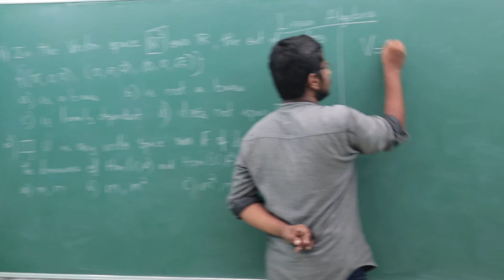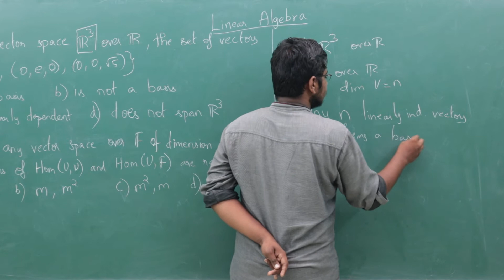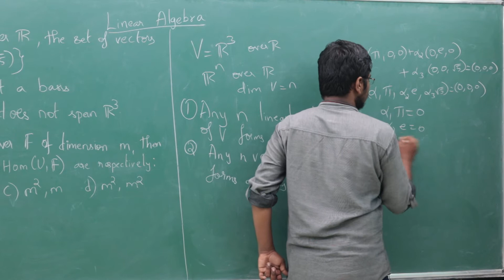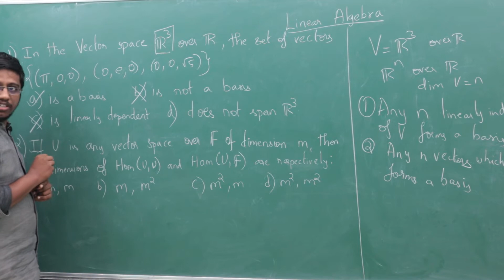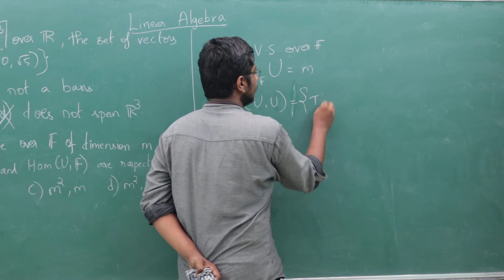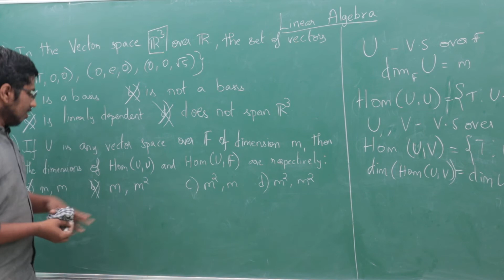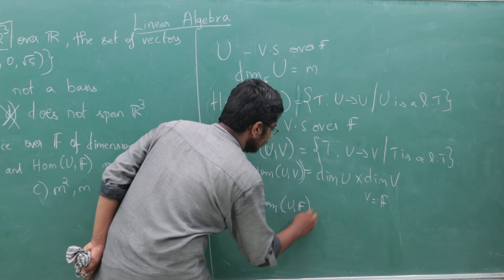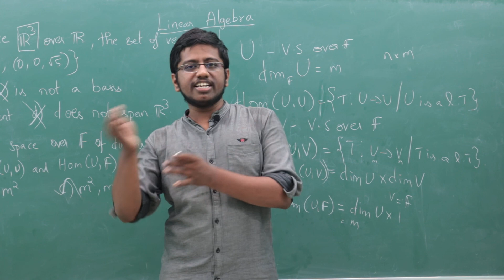2.PGTRB-Linear Algebra Problem Solving Session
CSIR_NET_MATHS (JRF).. PGTRB .. IIT_JAM .. TIFR ... NBHM ..
All aspirants of various mathematics exams...Look our videos for better clarification. Detailed explanation in tamil. Best of luck❤️